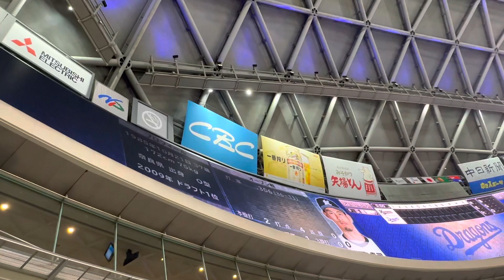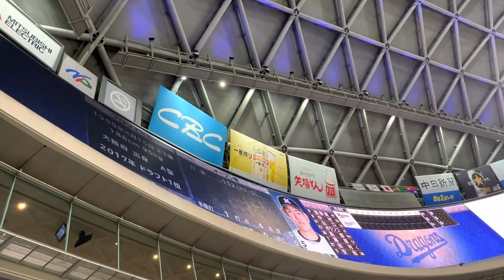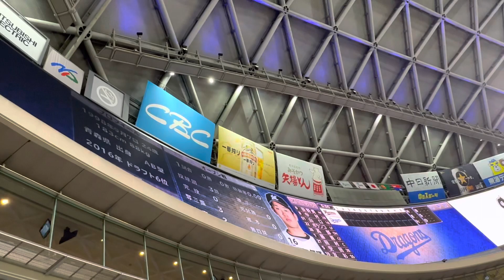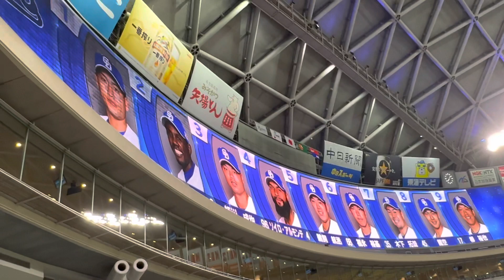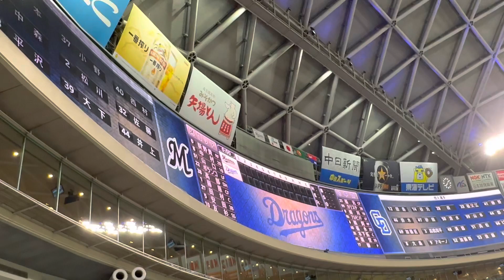3/25 中日vsロッテ(スタメン発表)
3/25 中日vsロッテ(バンテリンドームナゴヤ)

ロッテファンの声量凄い…